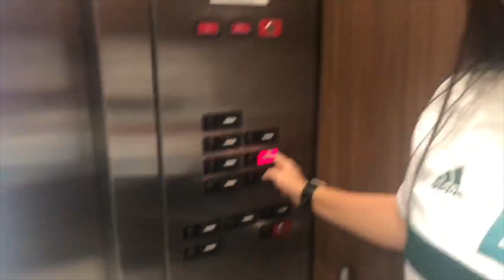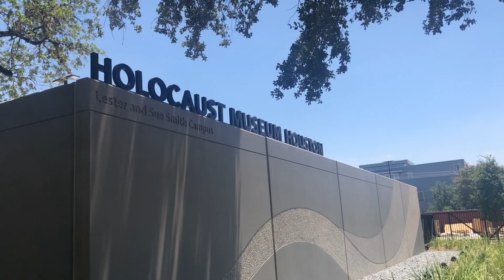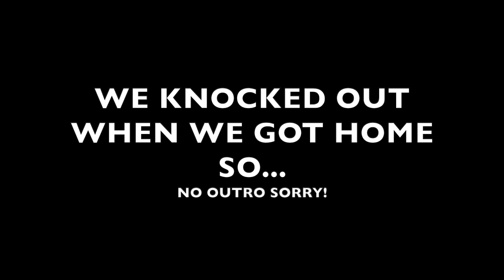| HOUSTON VLOG / GIOVANI DOS SANTOS DEBUT |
We went to an America soccer game! This was back in July but we barely got around to editing the video. Hope you enjoyed!